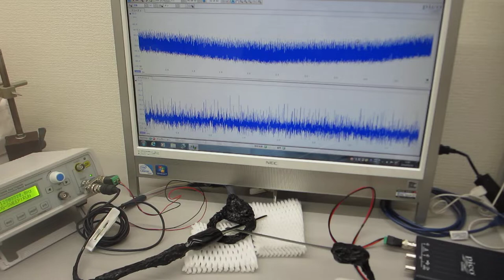２種類の超音波発振プローブによる相互作用を利用した超音波伝搬実験